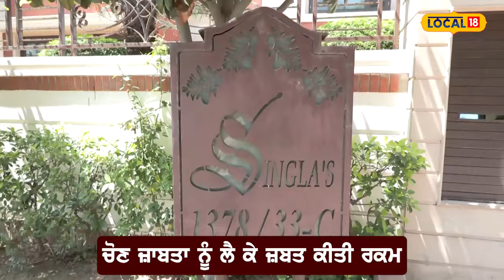ਸ਼ਰਾਬ ਕਾਰੋਬਾਰੀ ਦੇ ਘਰ ਲੱਖਾਂ ਦੀ ਚੋਰੀ... ਕੁਝ ਦਿਨ ਪਹਿਲਾਂ ਰੱਖੇ ਨਵੇਂ ਨੌਕਰ ਨਿਕਲਿਆ ਮਾਸਟਰ ਮਾਈਂਡ